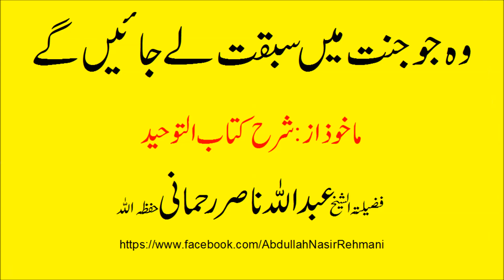woh jo jannat main sabqat lay jain gay